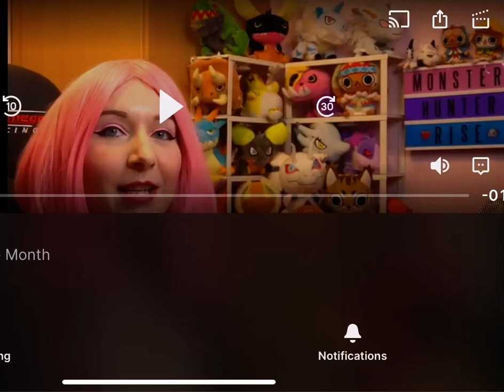Gadgetgirlkylie Appreciation vid 13